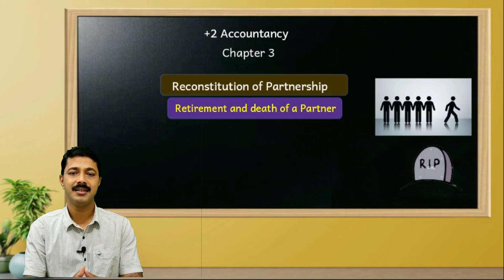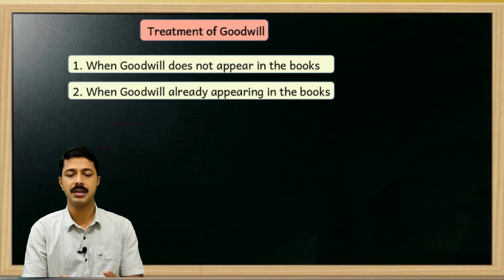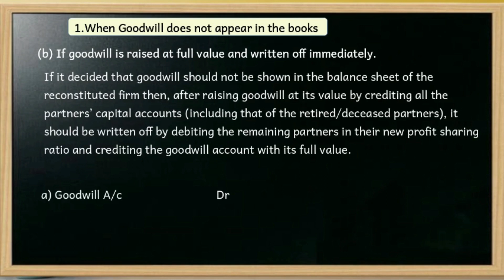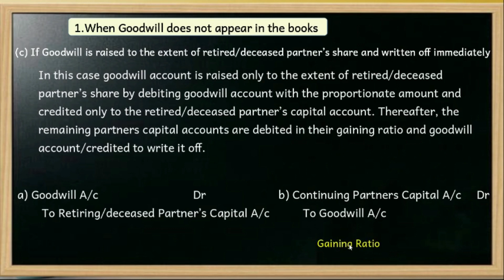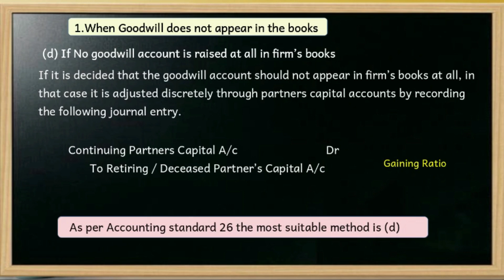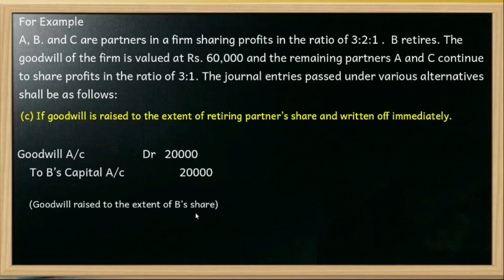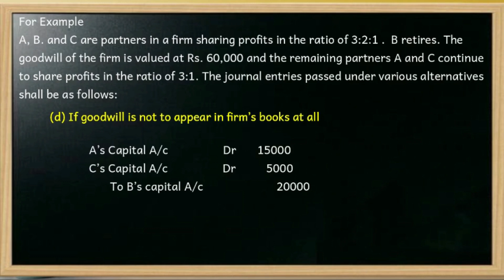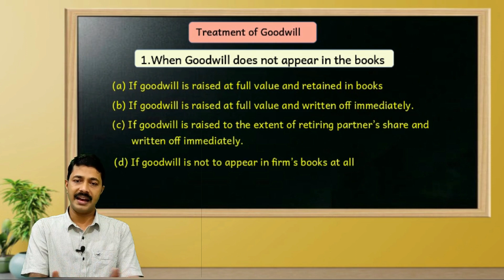+2 Accountancy 4.2 | Retirement & Death of a Partner | Treatment of Goodwill 1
Chapter 4 | Reconstitution of Partnership | Retirement and Death of Partner | Treatment of Goodwill | When Goodwill does not appearing in books of accounts  | Solved Example

Chapter 4 Retirement and Death of Partner
Class 1 Calculation of New ratio and Gaining ratio

Prepared By
Saiddalavi P
M.com, MBA, B.ed, NET